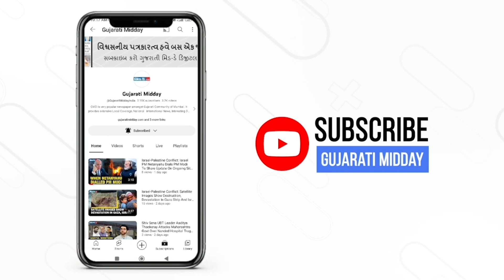Kapil Sharma & Sunil Grover Return to Delight Fans on 'The Great Indian Kapil Show'"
Kapil Sharma and his team are gearing up for a return with a new show titled 'The Great Indian Kapil Show' which will stream on Netflix. Celebrities like Ranbir Kapoor, Aamir Khan, and Diljit Dosanjh will mark their presence in the show. The team was present at a press conference ahead of the show's premiere. Sunil Grover, who has buried the hatchet with Kapil joked that it was “a publicity stunt”. “We were seated on the flight and we learned that Netflix was coming to India. So, kuch aisa ho ke (acha) publicity stunt ho,” Sunil said. The show will also feature Archana Puran Singh, Krushna Abhishek, Kiku Sharda, and Rajiv Thakur.